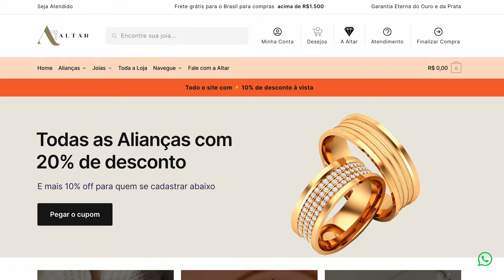Anel de Noivado ou Aliança de casamento? | Veja as Diferenças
Qual a forma ideal de fazer um pedido de casamento: com aliança ou anel de noivado? Nesse vídeo buscamos responder dúvidas frequentes sobre essas joias matrimoniais.

Para começar, tanto a aliança de casamento quanto o anel de noivado representam o compromisso entre duas pessoas que se amam. Por isso, causa certa confusão de qual comprar para fazer pedido de casamento ou se é obrigatório usar os dois.

Na cultura brasileira, o mais comum é fazer o pedido com aliança de casamento, mas devido a globalização, começou a utilizar anel de noivado também. Assim, fica a critério do gosto do casal.

Para entender plenamente, assista o vídeo:

00:00 - Introdução
00:12 - Cultura do Anel de Noivado
01:35 - Diferenças do Anel de Noivado e da Aliança de Casamento
02:54 - Por que se usa a Aliança no Dedo Anelar?
03:16 - Faço o Pedido com Anel ou Aliança de Casamento?
04:11 - Onde comprar o Anel ou Aliança?